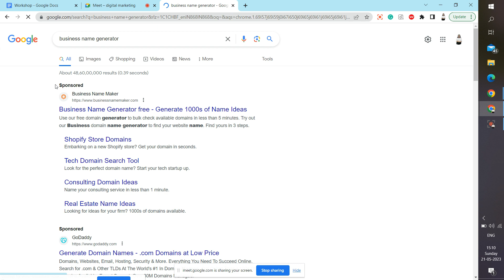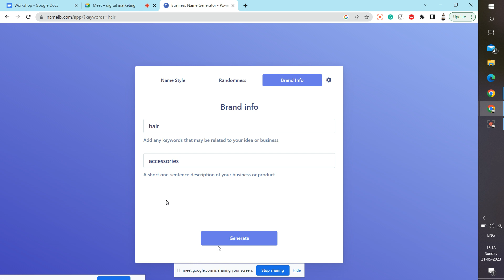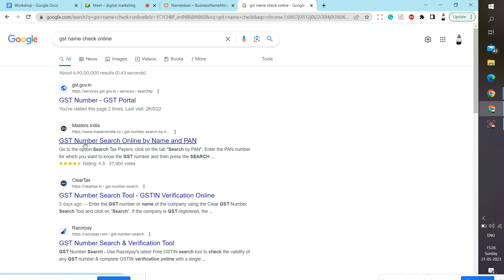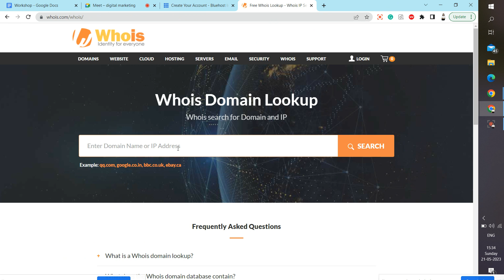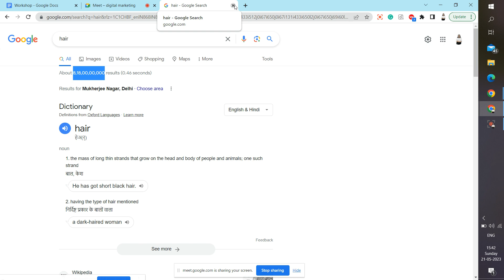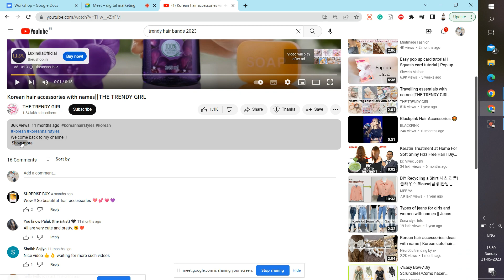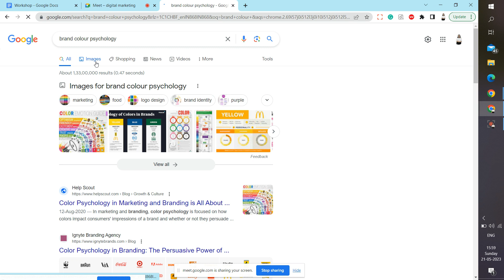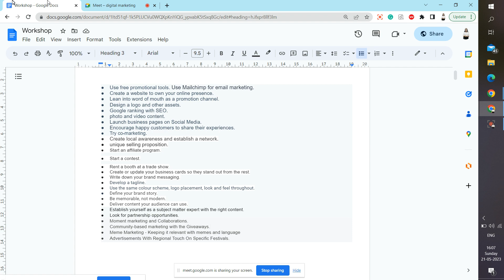branding and marketing